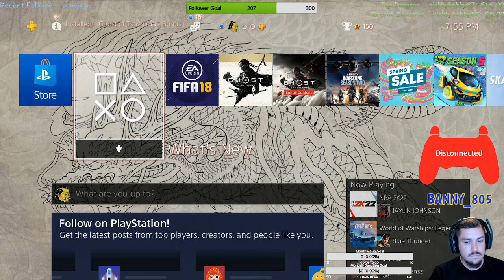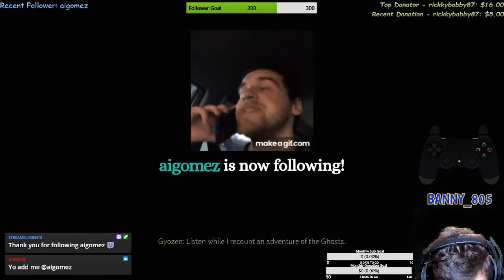My mullet gives me SUPERPOWERS | Exclusive MARK 4ORD MUSIC!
300 FOLLOWER GOAL!

 CHECK OUT MARK 4ORD: BACC FROM THE TOP! OUT NOW!